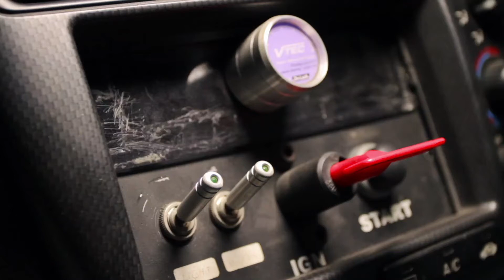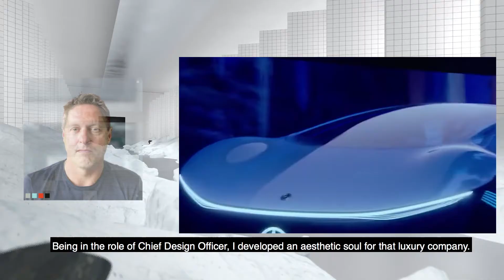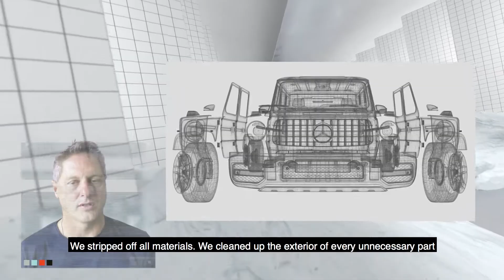Project Geländewagen | Virgil Abloh x Gorden Wagener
Watch the World Premiere of Project Geländewagen. Mercedes-Benz’s amazing collaboration with Virgil Abloh x Gorden Wagener.

This project marks the unification of two worlds: fashion and art with automotive. Their objective? To push the boundaries of each creative realm and rebuild the luxury landscape anew. Behold the TheNewLuxury.